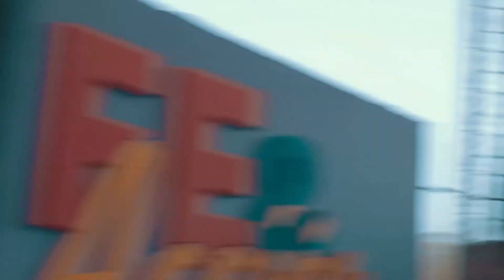III Aventurí MANo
Aventuras de Fe.

3° y último Aventuri de la Misión Argentina del Noroeste realizado en la provincia de Salta, en el predio recreativo Kachu Huasi - Rosario de la Frontera.

Dirección y cámara: Benjamín Turpo
Realizado para la Misión Argentina del Noroeste.